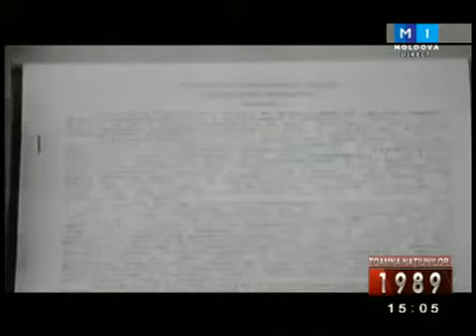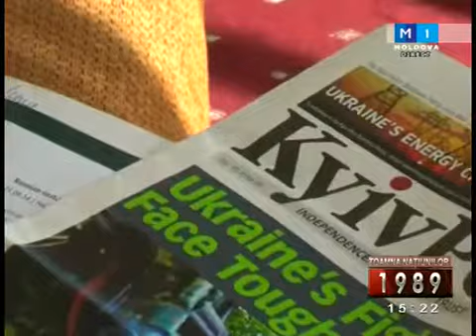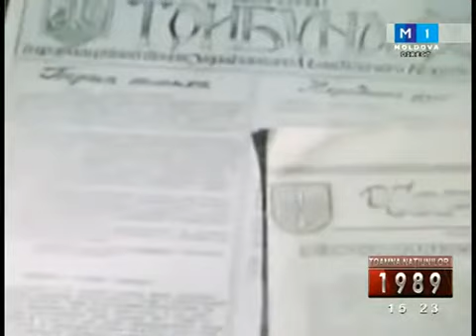1989 Toamna Naţiunilor. Emisiune din 11 octombrie 2014.